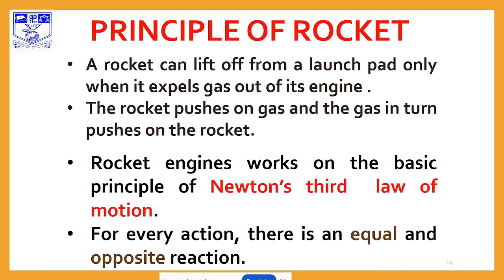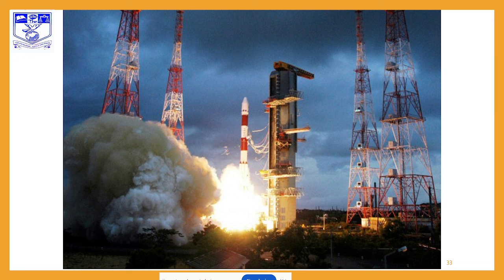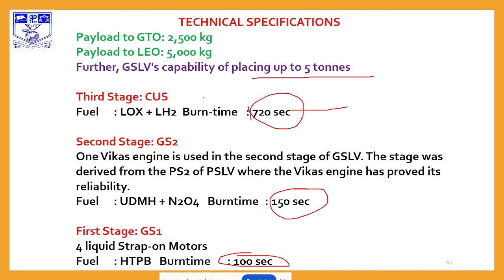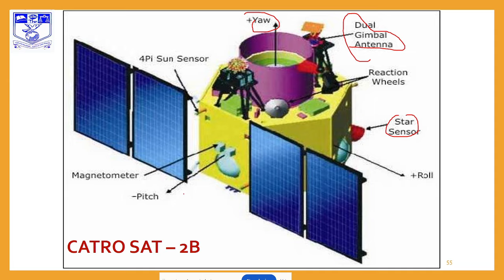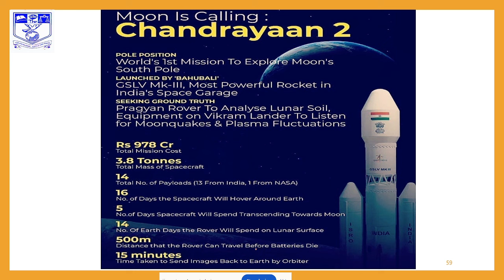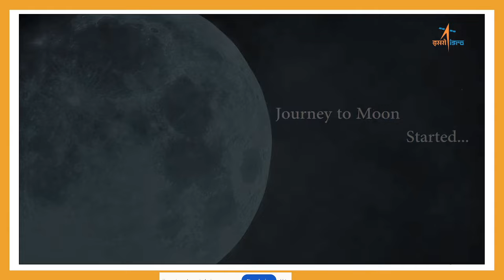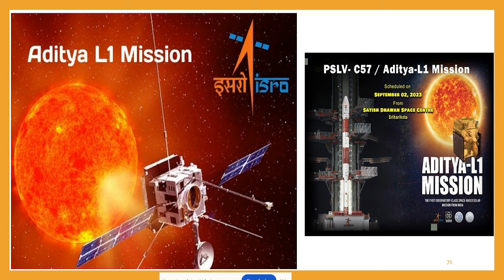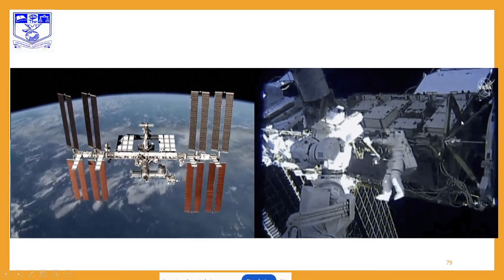UNIVERSE TRAVEL2 பிரபஞ்ச பயணம் 2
Rocket Science, ISRO